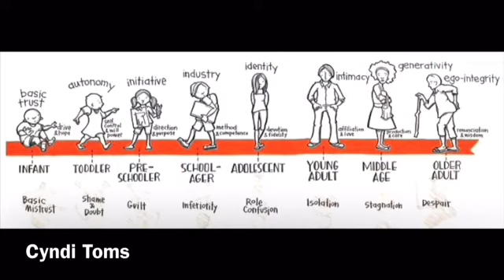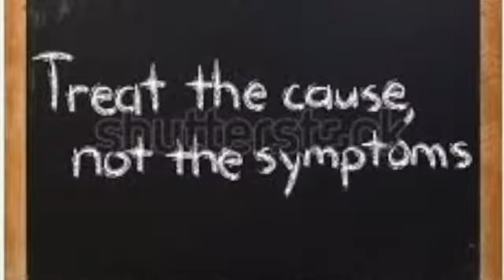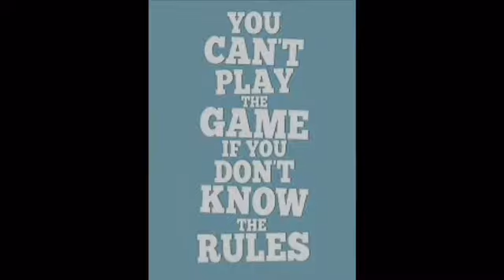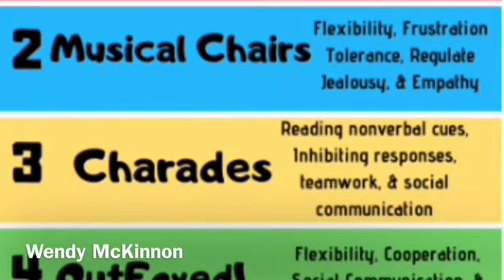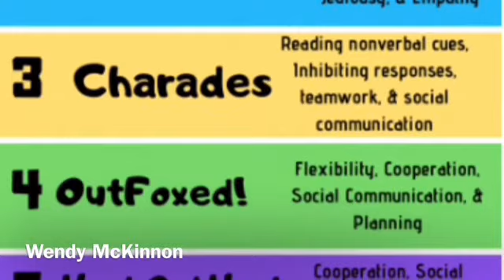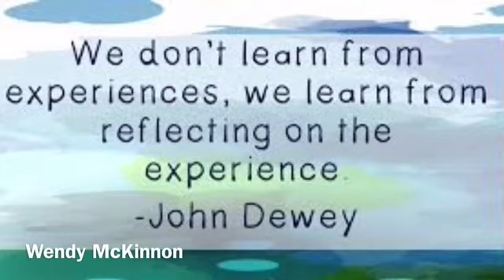Parent Ed - Managing Behaviour - week 2